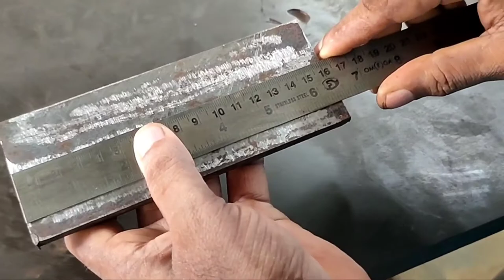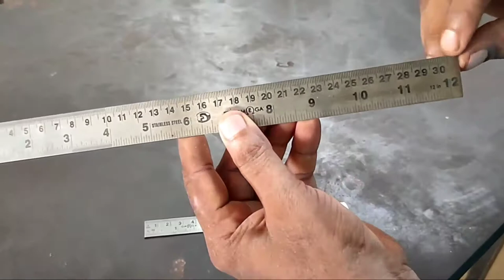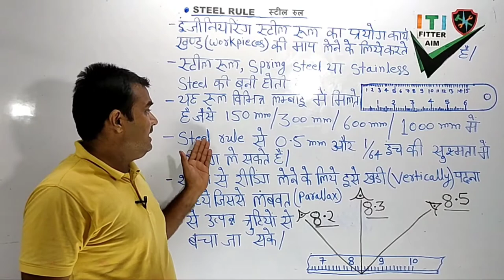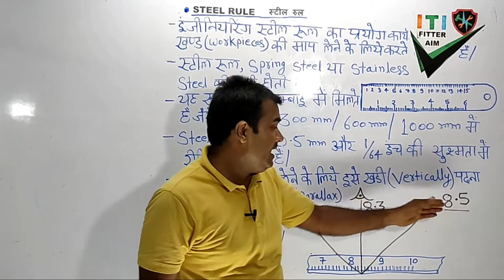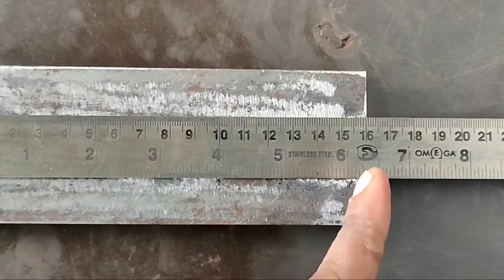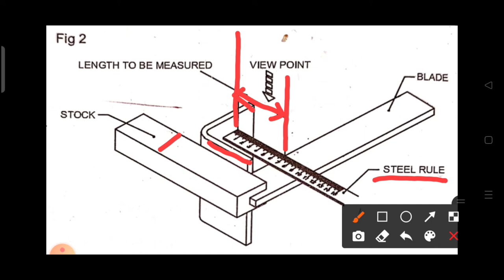STEEL RULE.ITI FITTER TRADE THEORY .1ST SEM(1ST YEAR)NSQF LEVEL-5 NIMI EX-1.3.45-47.ITI FITTER AIM